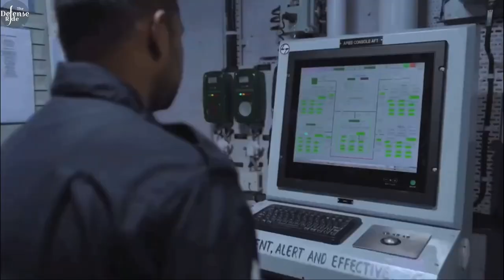Army recommends five changes in Agnipath Scheme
✅ Correction at 2:54 - It should be 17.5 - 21
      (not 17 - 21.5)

The Indian Army is seeking modifications to the controversial Agniveer recruitment scheme. Introduced in 2022, the scheme has faced widespread protests from aspirants in states such as Uttar Pradesh, Bihar, and Haryana. The main point of contention is the service duration, where 75% of Agniveers will be discharged after four years, while only 25% will be retained permanently. This has raised concerns about the future prospects for those who are let go. The Agniveer scheme was a significant issue in the 2024 general elections, contributing to a reduction in seats for the Narendra Modi-led Bharatiya Janata Party (BJP) government in several states.

The Indian Army has expressed a willingness to revise some aspects of the scheme. It has conducted a review and gathered feedback from key stakeholders to consider potential changes.